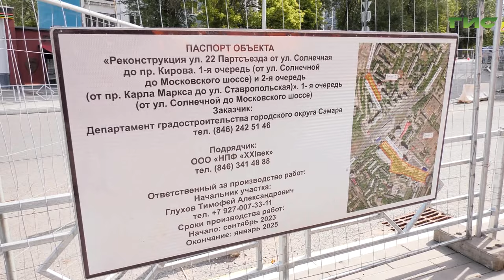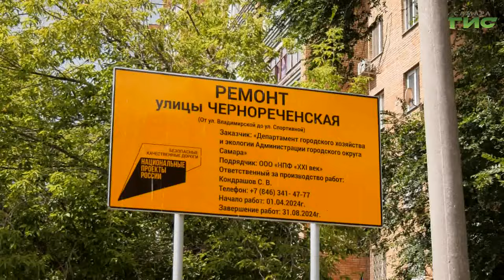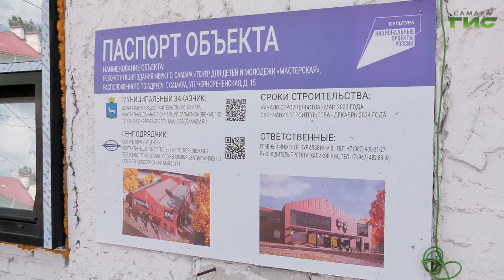Глава Самары Елена Лапушкина проверила ход работ на социально-значимых объектах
Оценили работы на социально-значимых для города объектах. Глава Самары Елена Лапушкина провела выездное совещание с участием руководителей профильных ведомств и представителей подрядных организаций. Когда на улице Ново-Садовой возобновится движение трамваев, на какой стадии находится реконструкция кинотеатра "Россия" и какие вопросы приходится решать при строительстве новой дороги, соединяющей две главные транспортные артерии города, - расскажем в нашем сюжете.